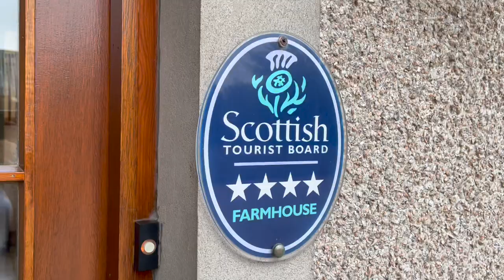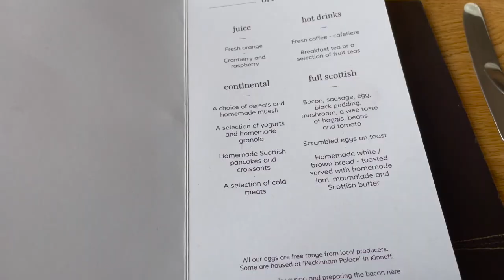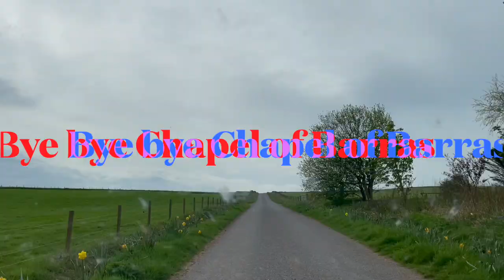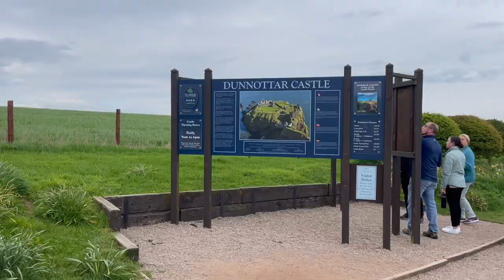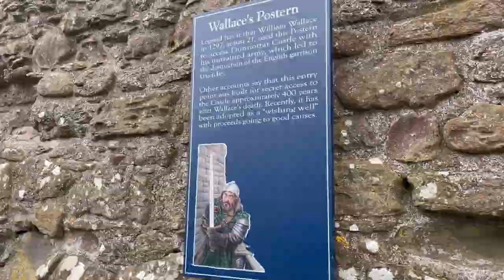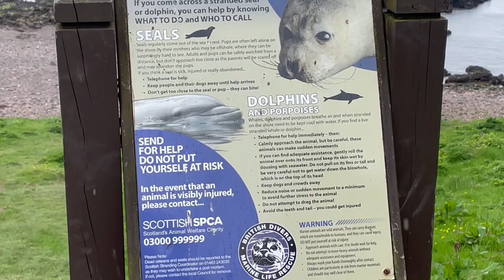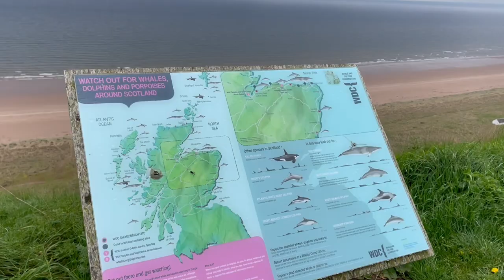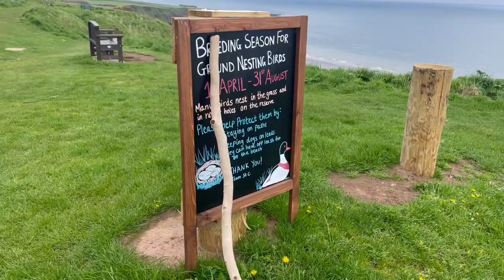Is this Game of Thrones’ Dragonstone? 🏰 Dunnottar Castle | East Coast of Scotlandf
*I publish new videos Sundays at 12.00 pm British time (either every Sunday or every other Sunday)*

In mid-May a friend of mine came to Scotland to visit, so we went to the East Coast for a change, to see somewhere which would be new for both of us: Stonehaven.

I must say the East Coast is stunning, St. Cyrus beach in particular, I don't remember seeing anything like it before.

I loved driving and seeing the cliffs next to the road and the North Sea in the distance.

We slept at lovely bed and breakfast Chapel of Barras (recommended by a friend), amazing value at £ 104 pounds per one night, with a generous breakfast included.

On Saturday night we had dinner at the restaurant of the Marine hotel (also recommended by my friend), in Stonehaven harbour.

On Sunday we visited Dunnottar Castle (the entry ticket is £ 10.50 per person).

Camilla x

Camilla Logiudice